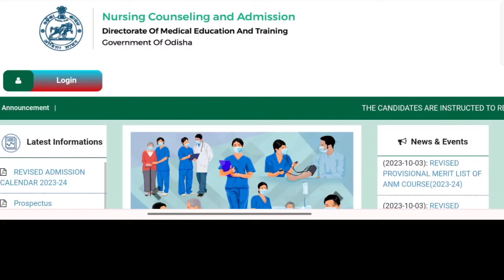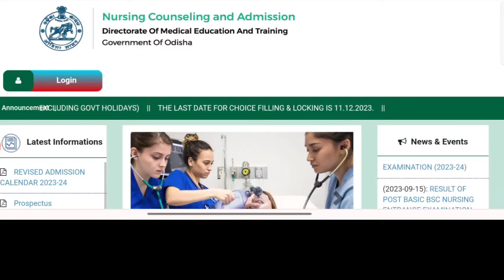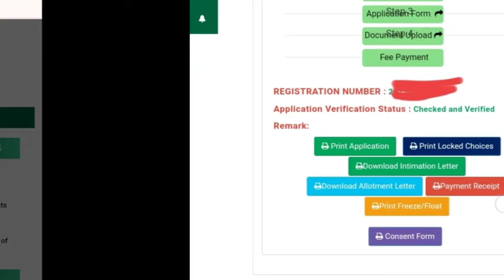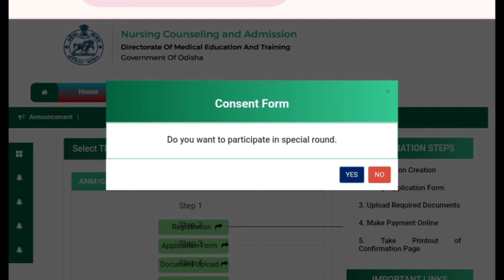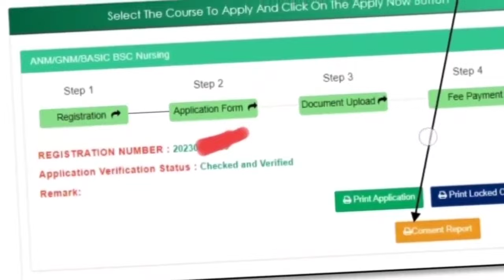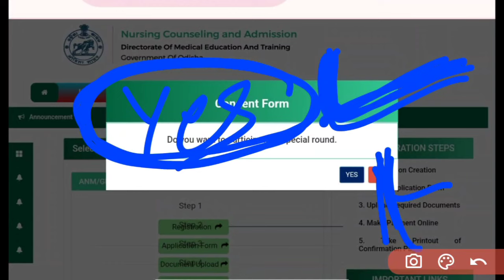🚨ଆରମ୍ଭ ହେଲା SPOT ROUND🎯APPLY PROCESS DETAILS❗CONSENT FORM ଏହି ଭଳି ଦିଅନ୍ତୁ🧾 ଜଲ୍ଦୀ ସମସ୍ତେ କରିନିଅନ୍ତୁ▶️